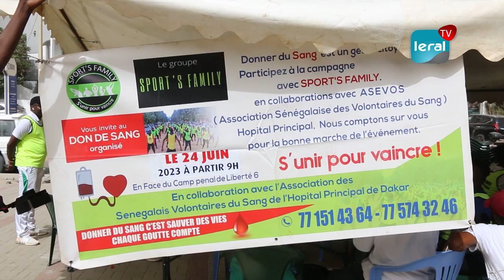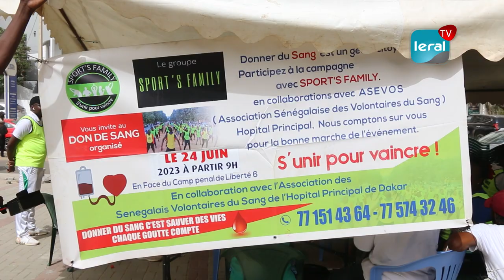Collecte de sang: le club sportif, Groupe Sport's Family, a relevé le défi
Le Groupe Sport's Family, un club sportif qui œuvre dans le domaine social, a organisé une collecte de sang, ce samedi 24 juin. Un an après avoir réussi la première édition, ils ont réitéré leur engagement, en poursuivant sur la même lancée afin de relever ce défi.